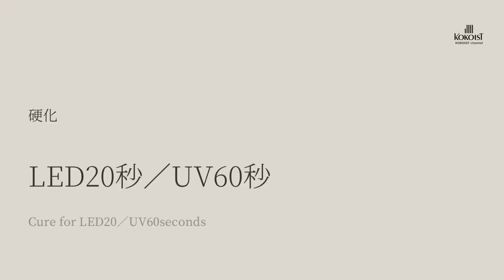【クオリティーをあげるコツを伝授！】ふんわりニュアンスフラワー／Tips on how to improve the quality! Soft and nuanced flowers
★このひと手間を加えるとキレイな仕上がりになる！
★アートクリアの使い方を６パターン

などなどアートはもちろん、色々なポイントをKOKOIST アートディレクターの香川浩代先生が教えてくれます。

★This one step will give you a beautiful finish!
★6 patterns of how to use Art Clear

KOKOIST Art Director, Ms. Hiroyo Kagawa, teaches us about art and many other points.
Please take a look at the video ✨.

◆チャプター
0:00 ふんわりニュアンスフラワー
0:43 Start
3:14 クオリティーを上げるコツ
12:04 完成
12:16 使用アイテムのご紹介
13:32 アートクリアの具体的な使い方

E-22 Lilac Bouquet：ベースに塗布したマットなカラー
E-91 White Gradation：ドットを描いたクリア感のあるカラー
E-129 Linen Off White：ラインに使用したカラー。くすみ感のあるホワイト
E-209S Tequila Orange：お花に使用したクリアー感のあるカラー
E-243S Pistachio Bread Pudding：葉っぱに使用したくすみがかったシアーカラー
E-A0 Art Clear ZERO
Thin Round Brush：丸い形を利用してお花を描くのに使用した筆です。
　　　　　　　　厚みが薄いのでキューティクル周りを塗る時におすすめな筆です。
Long Liner Brush：ラインを描く時に使用した筆です。
ドットペン：お花の花芯を描く時に使用しました。
※KOKOISTのドットペンは販売終了商品です。ご了承ください。

【Design by】
香川　浩代先生　Hiroyo Kagawa
KOKOIST アートディレクター
KOKOIST マスターエデュケーター
KOKOIST Gelip Official Trainer

KOKOISTの商品は全国のKOKOIST取り扱いネイル問屋さま、またはココイスト オンラインショップにてお買い求めいただけます。

▼KOKOIST セミナー情報はこちら
kokoist_seminar.jp（Instagram）

▼Lit LinkからKOKOISTの各SNSをご確認いただけます。

【KOKOIST JAPAN】